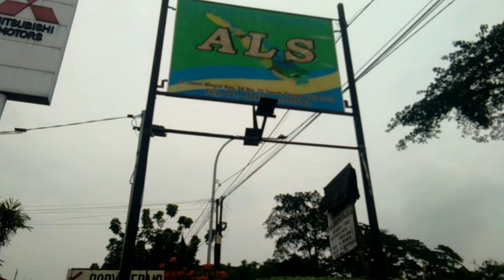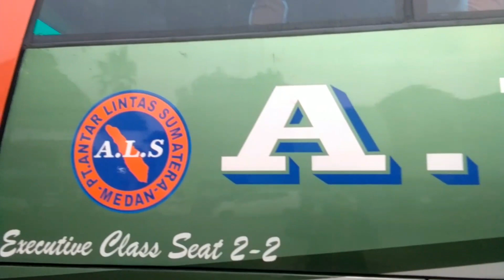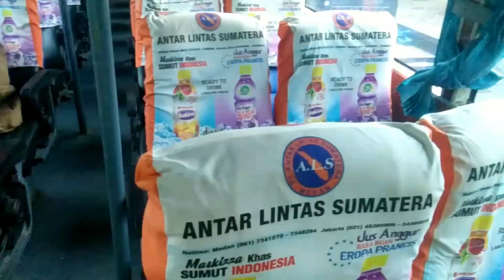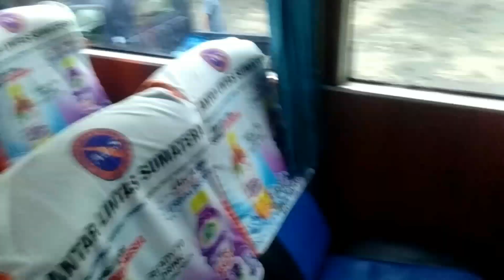artis ngantuk als 386/berangat kemedan kali ini lek tugino semringah...